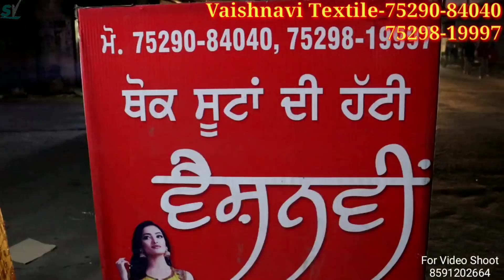Fancy Punjabi Suit In Ludhiana|Courier Free Sale Dhamaka | Summer Special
gear links/flipkart

Shop adress

Vaishnavi Textile
Ludhiana Field ganj dukh niwaran Road Ludhiana

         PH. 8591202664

searching Tags

ludhiana
ludhiana market

ludhiana
ludhiana market
gaisala road
gausala road
madhopuri market
ludhiana city

ludhiana kapda
cloth market
velvet
welewt suit

ludhiana gaushala

Keshav corner
ladis sweter
ladies dress
girls dress

palazoo
sarara

ludhiaan bedsheet
blanket ludhiana

Ludhiana innermost
Ludhiana woolan. Kids wear
Ludhiana woolan